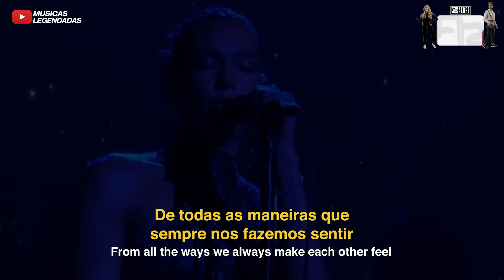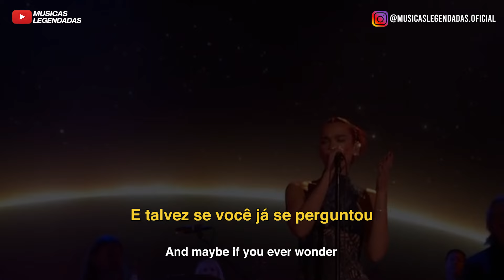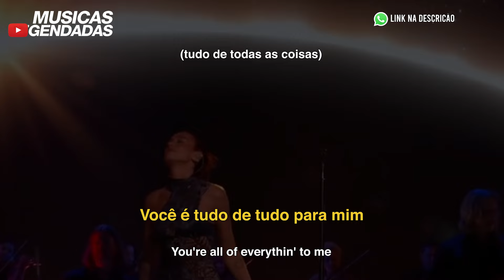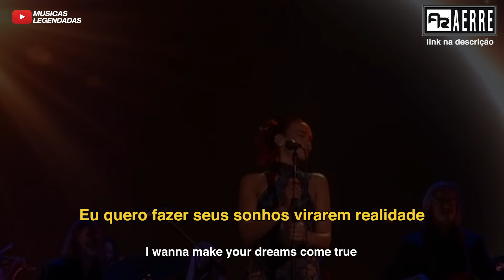(Ao vivo) Chris Stapleton, Dua Lipa - Think I’m In Love With You (Legendado | Lyrics + Tradução)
Tradução em legenda da música "Think I’m In Love With You", do @chrisstapleton com a @dualipa, em sua perfomance ao vivo no "59º ACM Awards" (The 59th ACM Awards -@ACMcountry), onde acontece as premiações da música Country.

Artista: Chris Stapleton
Participação: Dua Lipa
Álbum: Think I’m In Love With You (With Dua Lipa) (Live From The 59th ACM Awards) - Single
Ano: 2024
Gênero: